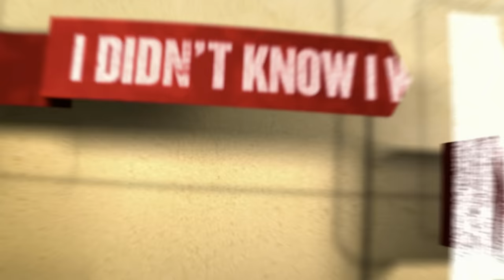ObGyn Reacts: Did She Miscarry? | Didn't Know I Was Pregnant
Board Certified Ob/Gyn physician Mama Doctor Jones reviews an episode of TLC's "I Didn't Know I Was Pregnant" while teaching and commenting on the show. In this episode, Reesa assumes a miscarriage meant she was no longer pregnant and her fear of doctors keeps her from getting follow-up care.